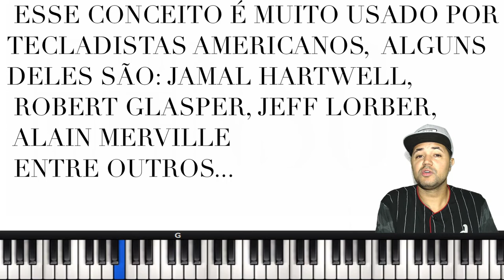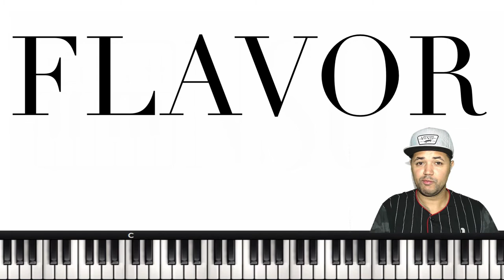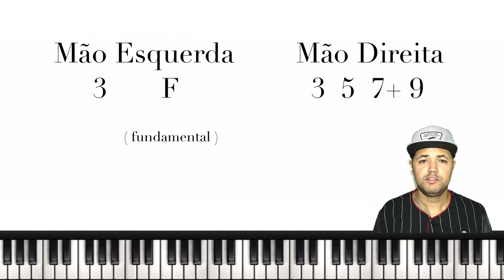#5 I Neo Soul sem Segredos ( Technique V/III or 5/3 )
5º Video da Série Neo Soul sem SEGREDOS.
Hoje vamos falar dessa Técnica muito usada por grandes TECLADISTAS AMERICANOS.
TÉCNICA V/III ou 5/3.

Sempre falando sobre o estilo do grande JAMAL HARTWELL e outros grandes TECLADISTAS...
Vamos pra cima e muito NEO SOUL ONLINE pra todos.

Quer saber mais sobre o Curso?

Vamos pra cima do Neo Soul sem SEGREDOS...